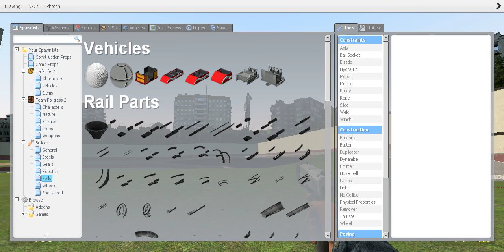Garry's Mod - Sandbox madness -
Matthew, Iain, and William ride roller coasters in Gmod and spawn a spaceship that doesn't work.